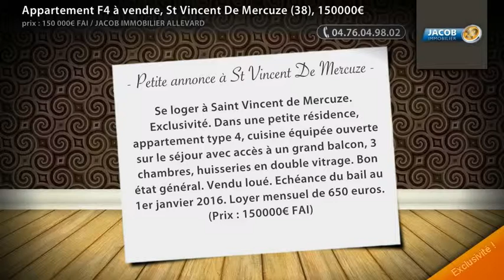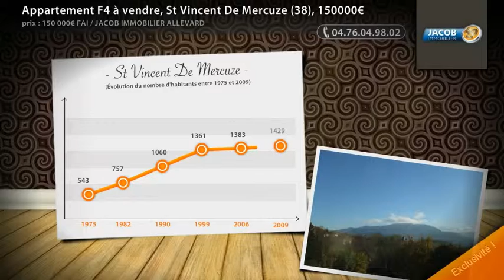Appartement F4 à vendre, St Vincent De Mercuze (38), 150000€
- Se loger à Saint Vincent de Mercuze. Exclusivité. Dans une petite résidence, appartement type 4, cuisine équipée ouverte sur le séjour avec accès à un grand balcon, 3 chambres, huisseries en double vitrage. Bon état général. Vendu loué. Echéance du bail au 1er janvier 2016. Loyer mensuel de 650 euros. (Prix : 150000€ FAI)

• AGENCE :
Jacob Immobilier Allevard (Allevard)

• ANNONCE :
• N° de mandat : 24579168
• Type de bien : Appartement
• Surface : 76m2
• Nb de pièce : 4
• DPE : 427 kWhep / m².an
• GES : 25 kgéqCO2 / m².an